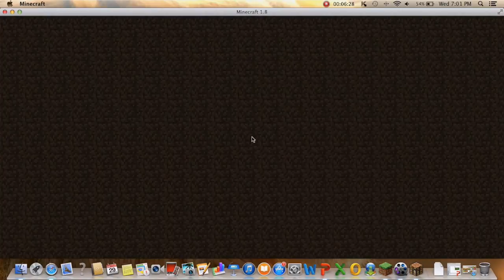Minecraft The Climber E1- Bow Master